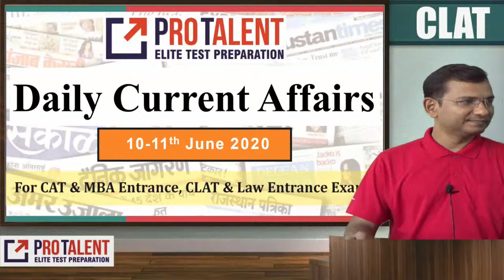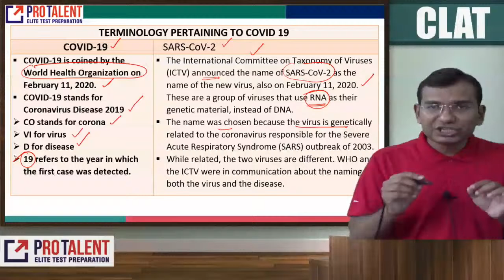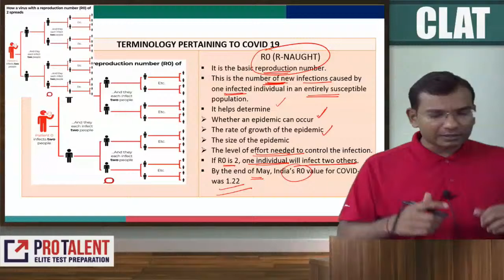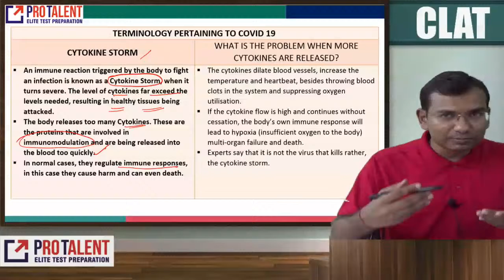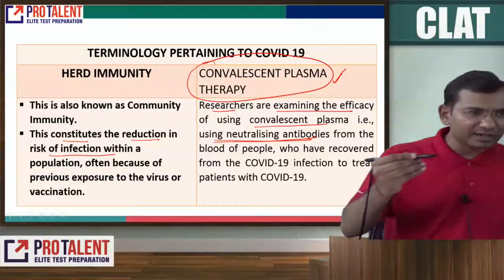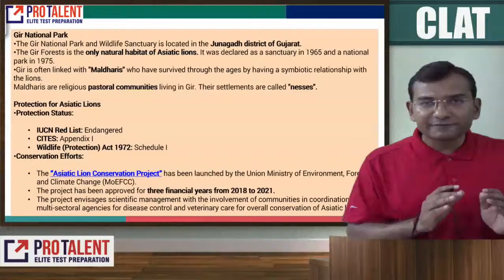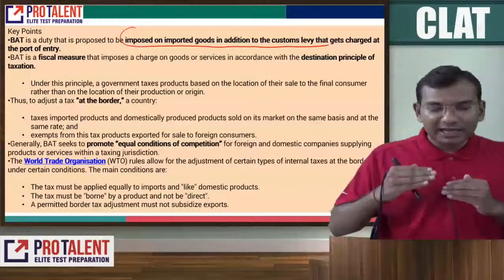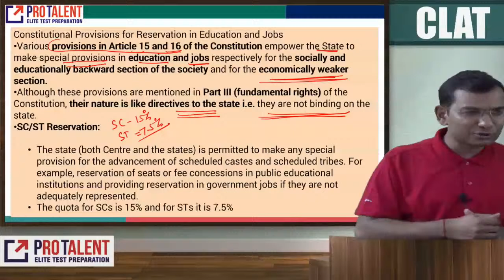Daily Current Affairs Analysis - 10-11 June 2020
Dear Students,